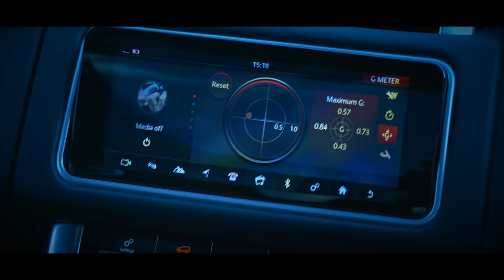RANGE ROVER SPORT SVR Hero Film H264